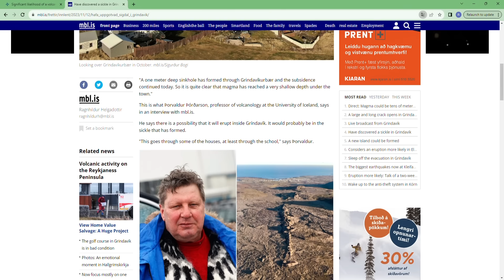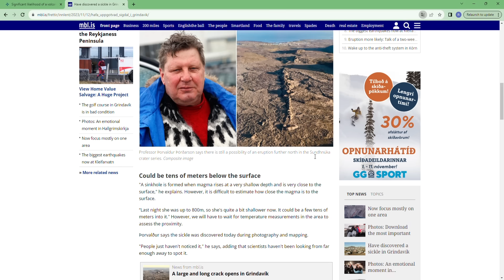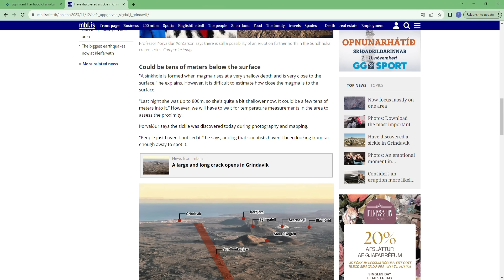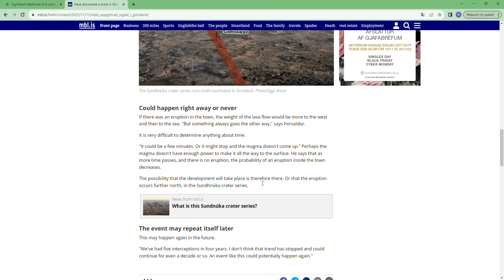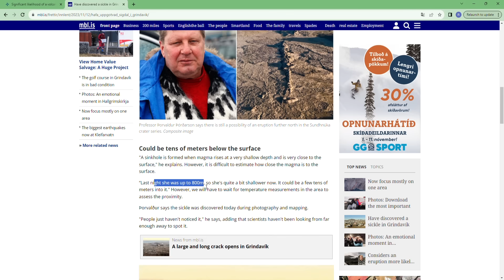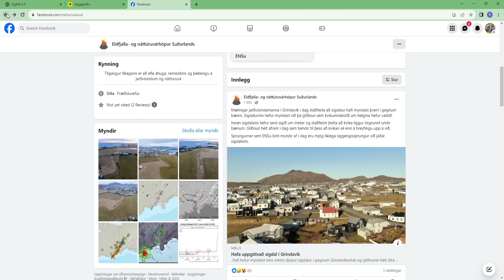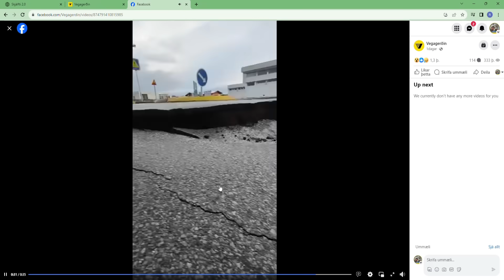Magmatic fissure forms up in Grindavik, runs through school, houses! Spotted today. 12.11.23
Breaking news from Iceland. Fissure formed up in Grindavik caused by magma intrusion along the magma tunnel. It indicates magma is likely to erupt along that fissure.